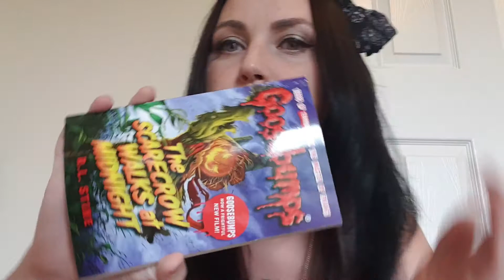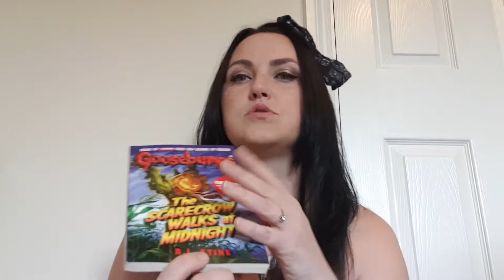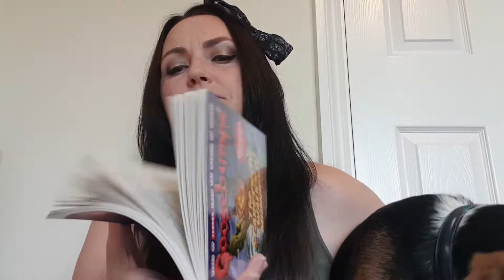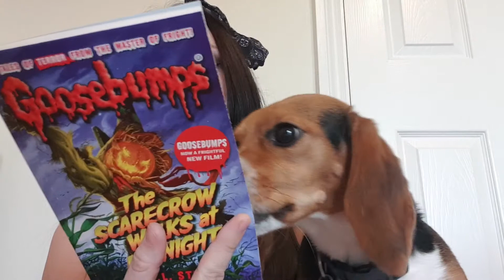Goosebumps by R.L.Stein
Spooky books for younger-ish kids!